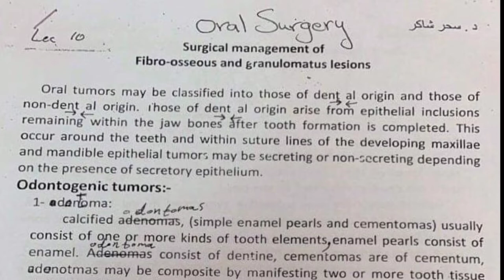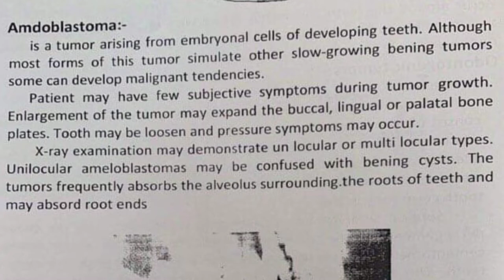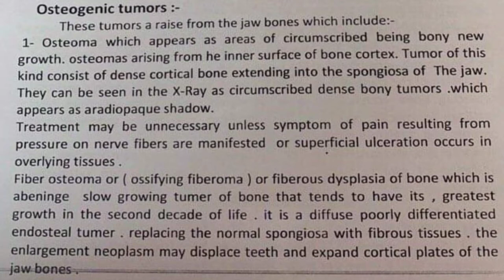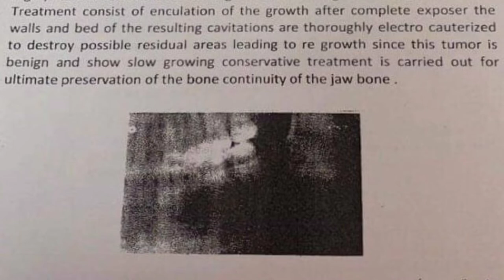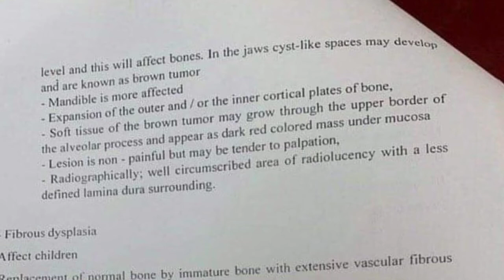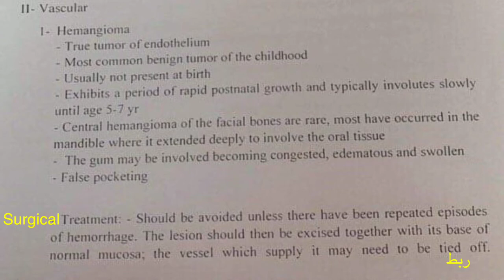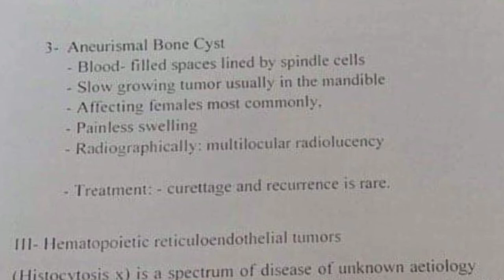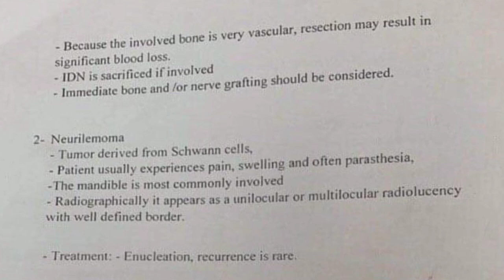Oral Surgery - Lec 10 - Surgical Management of Fibro-Osseous and Granulomatus Lesion